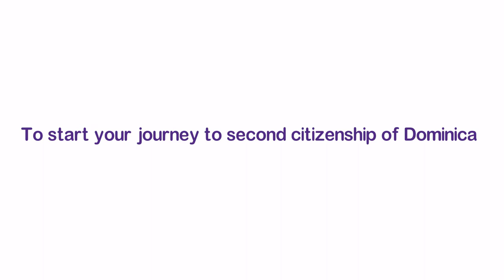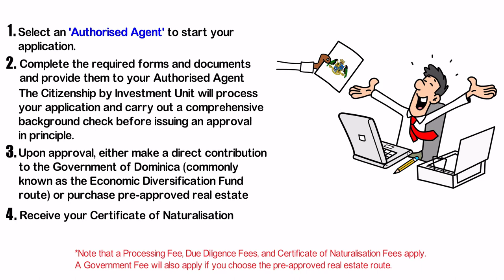Why US citizens are applying for Second Citizenship with Dominica - case study explained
Recent months have lead to an increase of interest in second citizenship. Many USA national now have dual nationality or have even renounced their US Citizenship to achieve global mobility, reduce tax, improve their lifestyle and secure their family's future. Dominica citizenship by Investment programme is rated, for the fourth consecutive year by FT CBI Index, as the best in the world.

Dominica’s Citizenship by Investment Programme is one of the oldest programmes of its kind. It was introduced in 1993 as a means of driving much-needed foreign direct investment to the island. It is the cheapest citizenship by investment (CBI) programme that allows highly reputable individuals and their extended families to diversify their investment portfolio and gain second citizenship of a country that is welcoming and safe haven.

00:00 Introduction
01:00 Dominica Citizenship by Investment Programme
01:22 Benefits of the Dominica Citizenship by Investment programme
02:47 How to obtain second citizenship with Dominica?
03:39 Second citizenship process in Dominica

The Dominica Citizenship by Investment Unit (CBIU) is the official government authority that administers the Dominica Citizenship by Investment Programme, the world’s longest-running economic citizenship schemes and deals with everything from the application process to finding new investment opportunities.